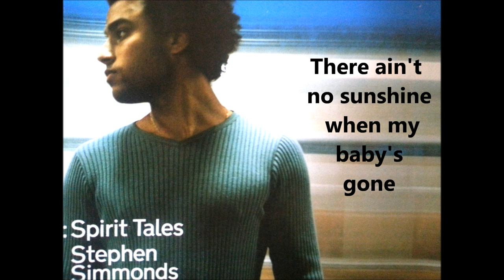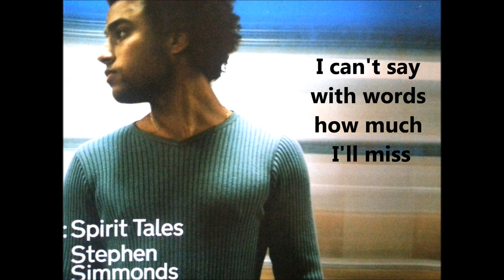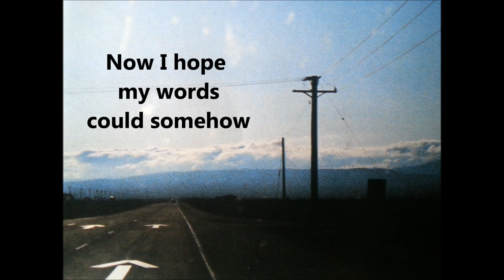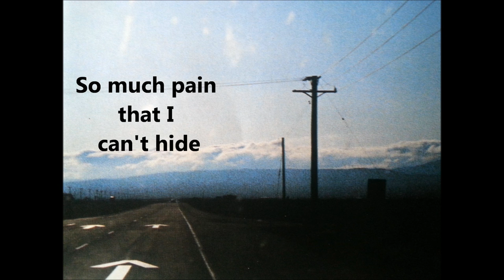Tears never dry Stephen Simmonds